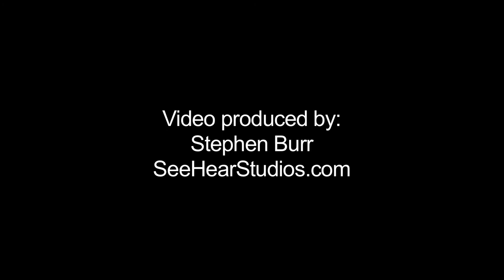Martina Young "Swan1"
Martina Young, solo dance • David Strother, electric violin • Filmed by Stephen Burr, SeeHearStudios.com